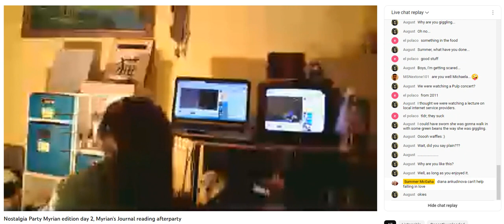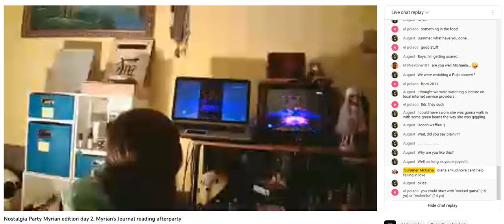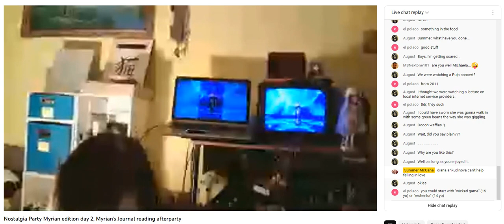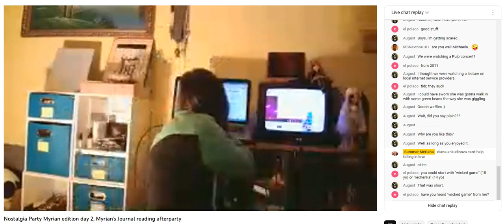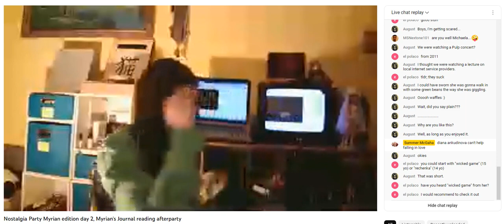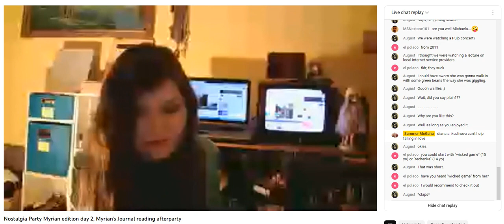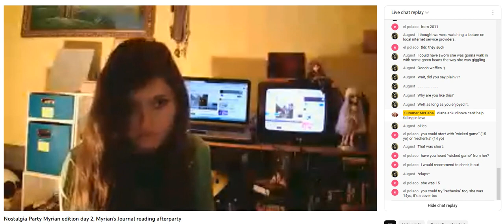reacting to Diana Ankudinova Can't Help Falling In Love and wicked games